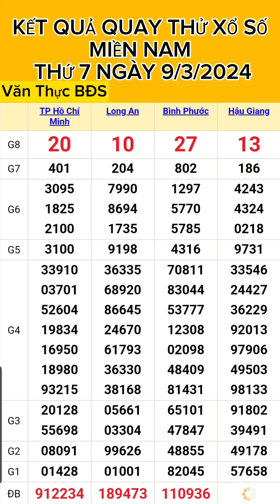KẾT QUẢ QUAY THỬ XỔ SỐ MIỀN NAM Thứ 7 NGÀY (9/3/2024) QUAY LẦN 1